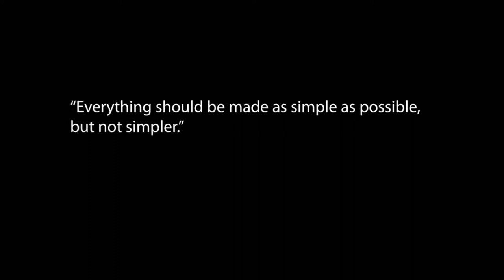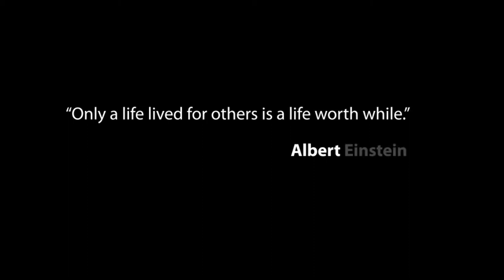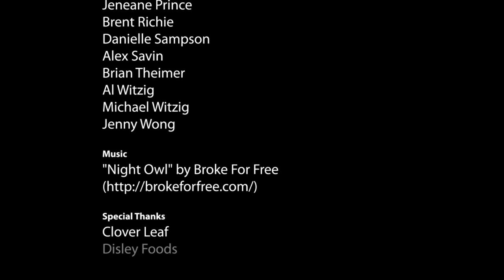Canstruction Toronto 2011 - Delcan